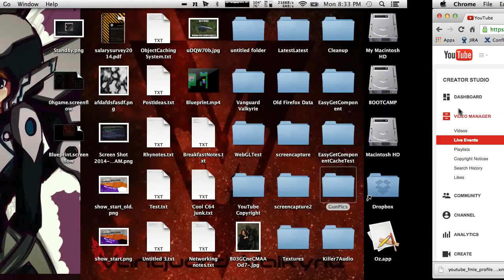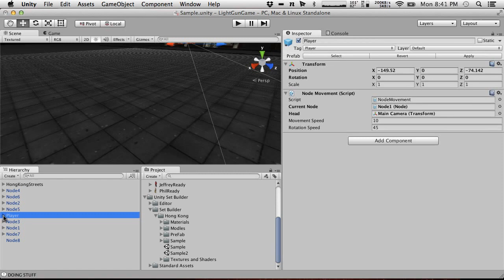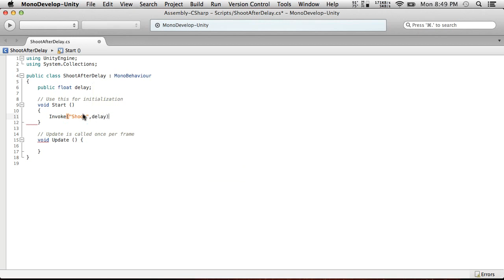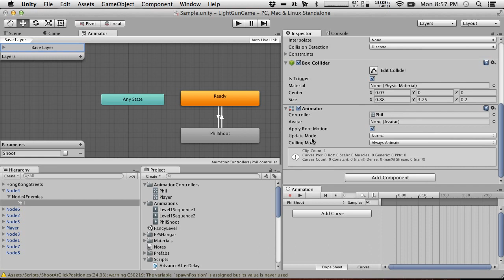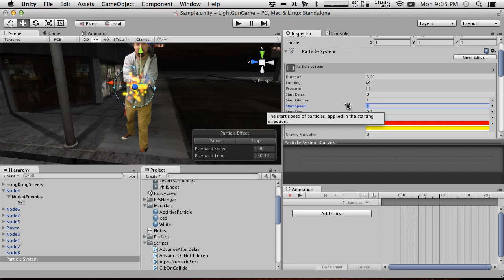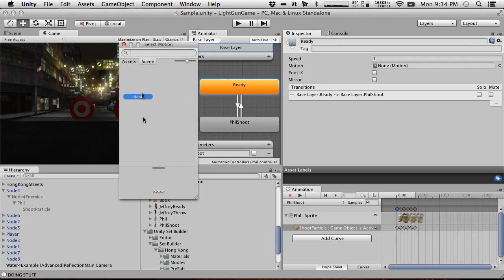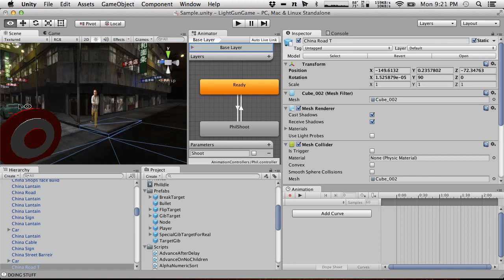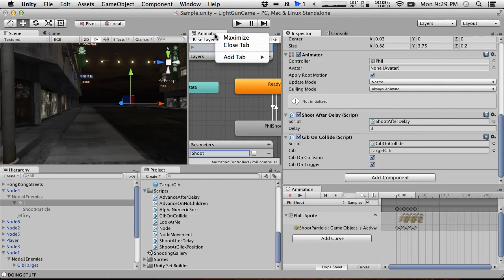Cooking With Unity: "Light Gun" Shooting Gallery Game Part 6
CLICK SHOW MORE FOR FILES AND INFO! We start work on targets that shoot back!